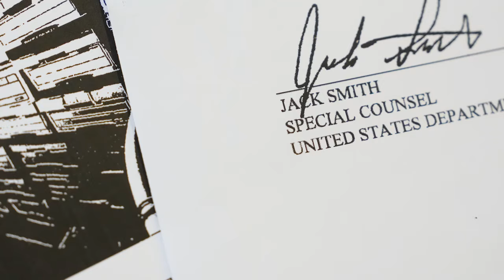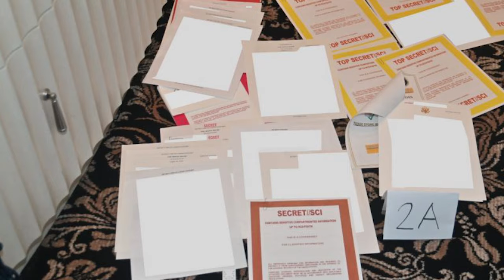Trump federal cases wind down as state cases remain in limbo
A federal judge on Monday granted special counsel Jack Smith's request to dismiss the case that alleged President-elect Donald Trump plotted to overturn the 2020 election and encouraged his supporters to storm the U.S. Capitol on Jan. 6, 2021.

TND covers content from Sinclair's stations in:
Abilene-San Angelo, TX : KTXS
Albany, GA : WFXL
Albany, NY : WRGB
Amarillo, TX : KVII
Asheville, NC : WLOS
Austin , TX : KEYE
Bakersfield, CA : KBAK/KBFX
Baltimore : WBFF
Beaumont, TX : KFDM/KBTV
Birmingham, AL : WBMA
Boise, ID : KBOI/KYUU
Bristol, VA : WCYB
Cedar Rapids, IA : KGAN/KFXA
Champaign, IL : WCCU
Charleston, SC : WCIV
Charleston, WV : WCHS/WVAH
Chattanooga, TN : WTVC
Cincinnati, OH : WKRC/WSTR
Columbia, SC : WACH
Columbus, OH : WSYX/WTTE
Dayton, OH : WKEF/WRGT
El Paso, TX : KFOX/KDBC
Eugene, OR : KVAL/KMTR
Eureka, CA : KAEF
Flint, MI : WEYI/WBSF
Fresno, CA : KMPH
Gainesville, FL : WGFL
Green Bay, WI : WLUK
Greenville-New Bern, NC : WCTI
Harlingen, TX : KGBT
Harrisburg, PA : WHP
Jefferson City, MO : KRCG
Johnstown, PA : WJAC
Kalamazoo-Grand Rapids, MI : WWMT
Kirksville-Ottumwa, IA : KTVO
Las Vegas, NV : KSNV
Lewiston, ID : KLEW
Lincoln, NE : KHGI/KWNB
Little Rock, AR : KATV
Lynchburg, VA : WSET
Macon, GA : WGXA
Medford, OR : KTVL
Mobile, AL : WPMI
Myrtle Beach, SC : WPDE
Nashville, TN : WZTV
Oklahoma City : KOCB/KOKH
Pasco, WA : KEPR
Pensacola, FL : WEAR/WFGX
Portland, ME : WGME/WPFO
Portland, OR : KATU/KUNP
Providence, RI : WJAR
Quincy-Hannibal, IL : KHQA
Redding-Chico, CA : KRCR
Reno, NV : KRNV/KRXI
Rochester, NY : WHAM
Salt Lake City : KUTV
San Antonio, TX : KABB/WOAI
Savannah, GA : WTGS
Seattle, WA : KOMO/KUNS
Sioux City, IA : KMEG/KPTH
South Bend, IN : WSBT
Springfield, IL : WICS
Steubenville, OH : WTOV
Syracuse, NY : WSTM
Toledo, OH : WNWO
Traverse City, MI : WPBN
Tulsa, OK : KTUL
Washington DC : WJLA
West Palm Beach, FL : WPEC
Wilkes-Barre, PA : WOLF
Yakima, WA : KIMA